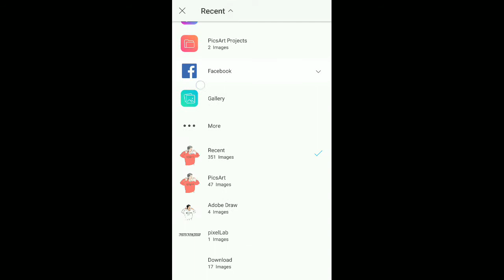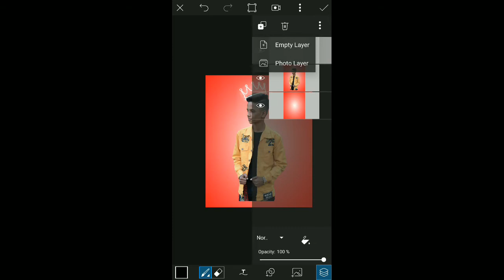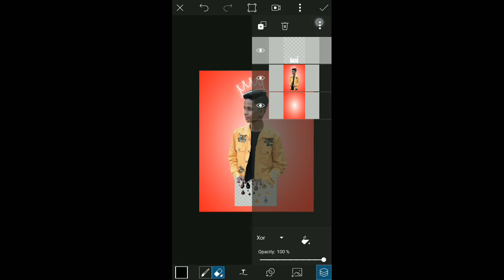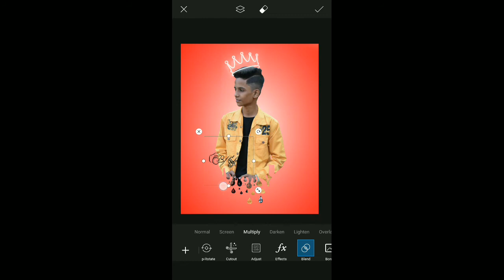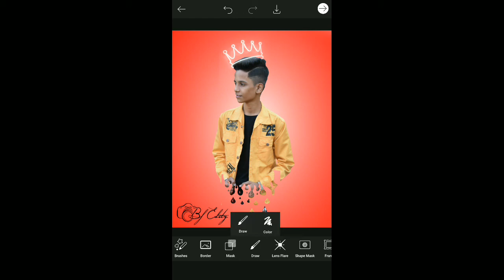3D DRIPPING EFFECT - Photo Editing Tutorial In PicsArt Step by Step In Hindi - BF EDITZ ARMY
3D DRIPPING EFFECT - Photo Editing Tutorial In PicsArt Step by Step In Hindi - BF EDITZ ARMY
▶App Links :-
▶Watch My This Videos👇:-
▶All type of editing.
▶Shadow Photo Editing.
▶Smoke Photo Editing.
▶News Paper Photo Editing.
▶Invisible Body Smoke Photo Editing.
▶Fire News Paper Photo Editing.
▶Classic Black Horse Photo Editing.
▶New Trending Photo Editing.
▶Elephant Sorry Art Work Photo Editing.
▶Double Role Photo Editing.
▶2020 Crack Face Photo Editing.
▶Orange Ton Photo Editing.
▶Art Work Photo Editing.
▶Hair style edit apps.
▶Hair style edit autodesk.
▶Hairstyle edit kaise kare.
▶How to edit hair in autodesk sketchbook.
▶How to edit hair in picsart.
▶Picsart editing.
▶Cartoon portrait.
▶Picsart photo editing.
▶Picsart.
▶Picsart editing tutorial.
▶Picsart tutorial.
▶Vector portrait picsart.
▶Cartoon portrait picsart.
▶Cartoon image editing.
▶Cartoon logo.
▶Picsart vector portrait.
▶How to edit vector portrait in picsart.
▶Cartoon logo picsart.
▶Picsart portrait.
▶Portrait logo picsart.
▶Picsart cartoon.
▶Photo editing cartoon.
▶Vector art photo editing.
▶Vector photo editing.
▶Editing cartoon photo
▶️Instagram Viral Photo Editing
▶️Insta Photo Editing
▶picsart
▶picsart editing
▶lightroom presets
▶lightroom editing
▶realistic photo editing
▶BF
▶️BF Editz
▶️BF Editz Army
▶️bf editz army
▶3d dripping photo editing
▶ dripping photo editing
▶ Background Change Photo Editing
▶Use HASTAG On Your Edit Pic :-bfeditzarmy